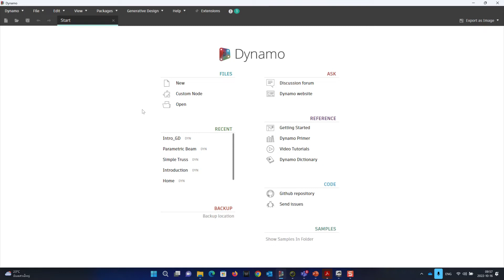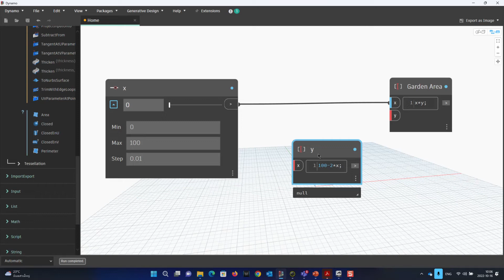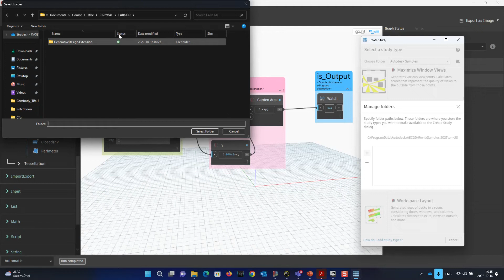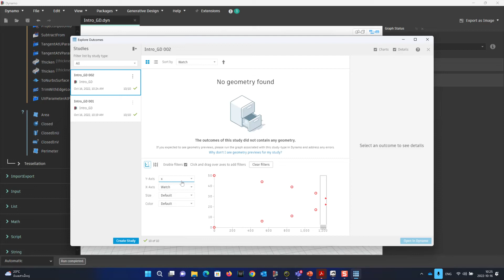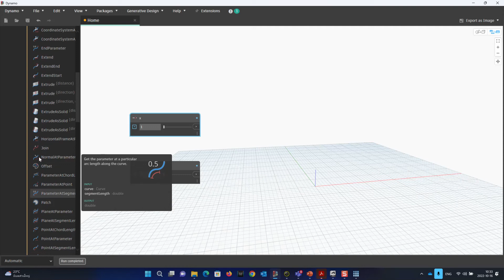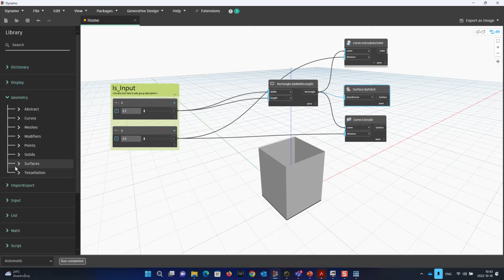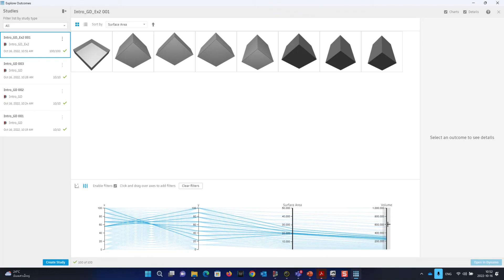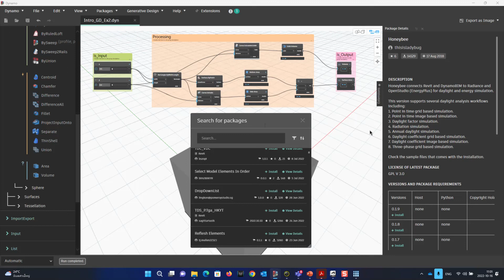Generative Design (STBE 20221016)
บันทึกการบรรยาย Generative Design โดย Dynamo Sandbox
STBE วันที่ 16-10-22 โดย ผศ.ดร.ศิรเดช สุริต